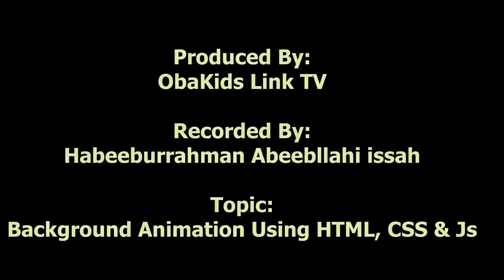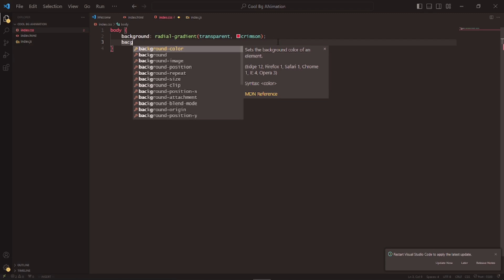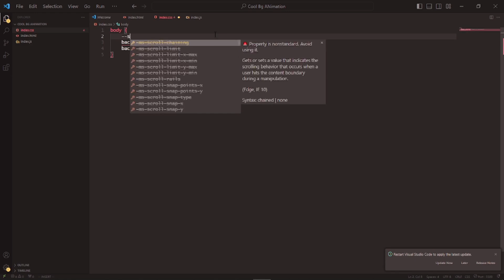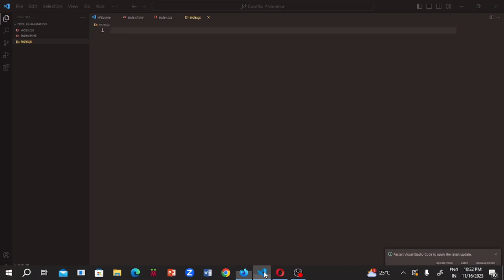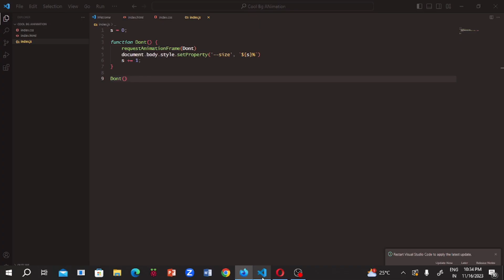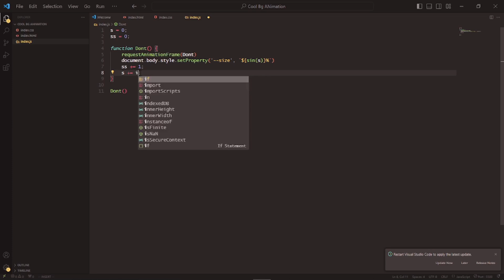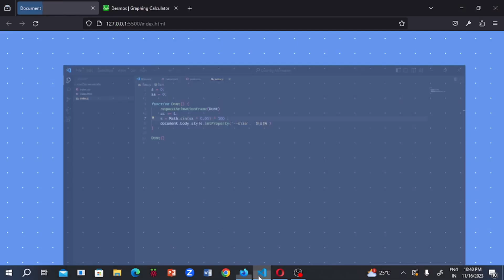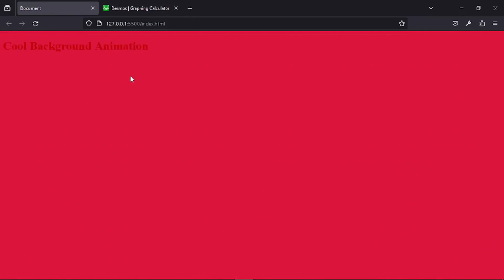How To Create Background Animation Using HTML, CSS & JavaScript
Hello Friends! Today We Are Going To Learn:
Background Animation Using HTML, CSS & Javascript,
HTML, CSS & Javascript Tutorial,
HTML, CSS & Javascript Background Animation,